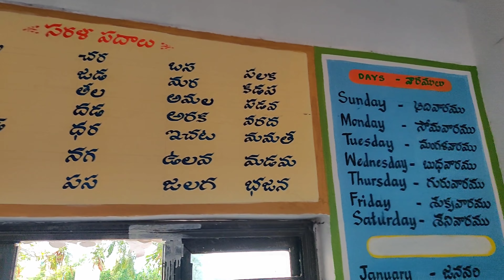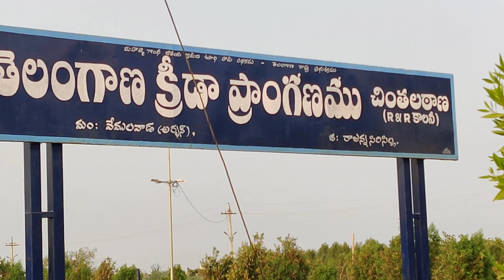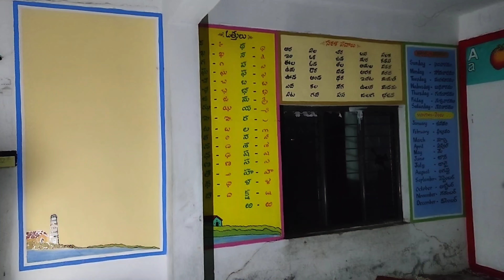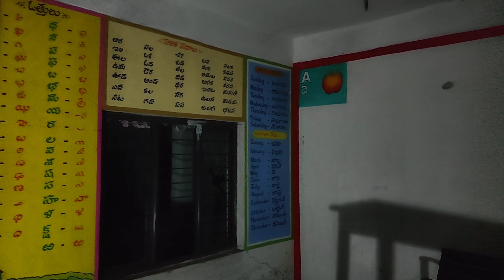A day in my life/painting tour/mpups chinthaltana/7th March 2023/happy holi to all...